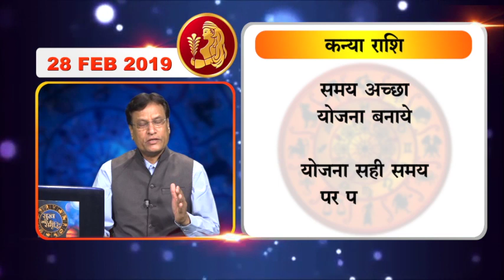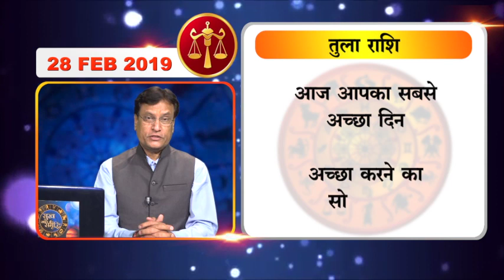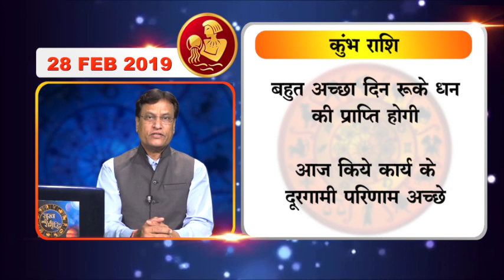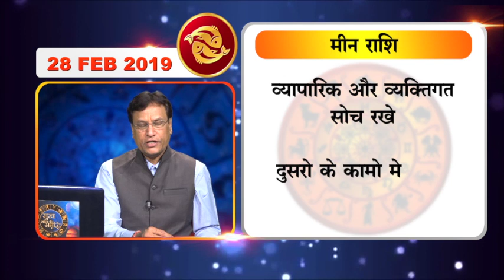Acharya Rajesh | Astrology First | 28 Feb 2019 | जानिए कैसा रहेगा आपका आज का दिन